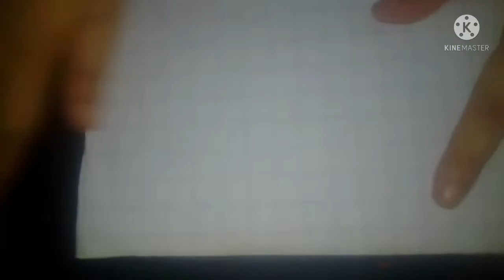How to make infinity cube with paper/infinity cube/ cube with paper showpiece and toys toys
Assalam-o-Alaikum
Hi friend
How to make infinity cube with paper/How to make infinity cube/How to make cube with paper showpiece and toys toys

how to make infinity cube,
how to make fidget toys,
how to make infinity cube out of paper,
diy paper infinity cube,
origami infinity cube,
how to make stress ball,
how to make fidgets,
diy infinity cube,
infinity cube,infinity cube with paper,
how to make pop it,
infinity folding cube,
how to make an easy infinity cube,
paper infinity cube,
handmade easy card tutorial,
how to make a paper infinity cube,
how to make,
tiktok fidget toys,
diy fidget toys,
transforming cube
How to make
how to
How to make infinity cube with paper
showpiece and toys toys